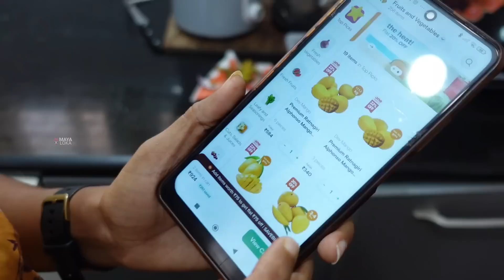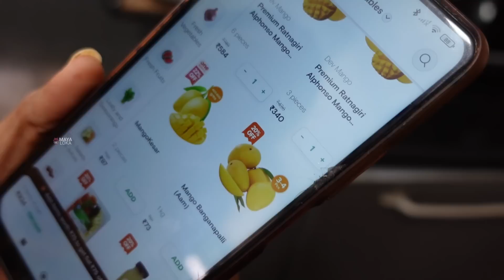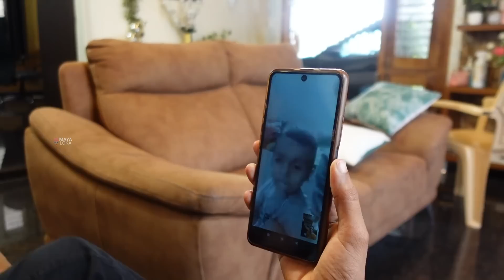😍😘 ಯಾರು ಬಂದಿದ್ದಾರೆ ನೋಡಿ । ತುಂಬಾ ಇಷ್ಟ ನನ್ಗೆ - ಒಬ್ಬಳೇ ಬರ್ತಾಳೆ ಅನ್ಕೊಂಡಿರ್ಲಿಲ್ಲ । Kannada Vlog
Hey Guys!

Swiggy Instamart is available on swiggy’s app and it delivers from early in the morning till after midnight…
So what are you waiting for to get your groceries delivered in minutes..!!